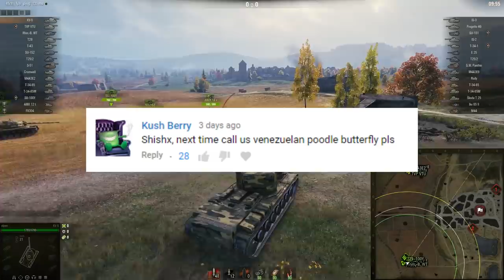Goodbye Preferential Matchmaking, Hello Old Pals!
Leave your suggestions, advice or just plain old banter in the comment section below! See you on the battlefield!